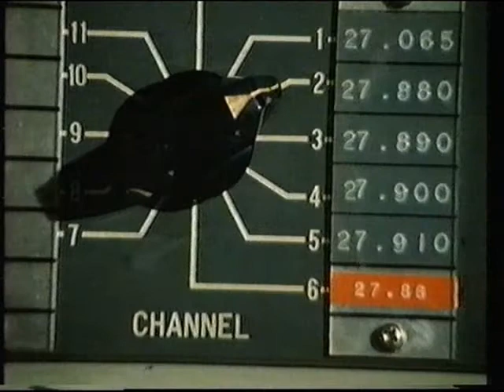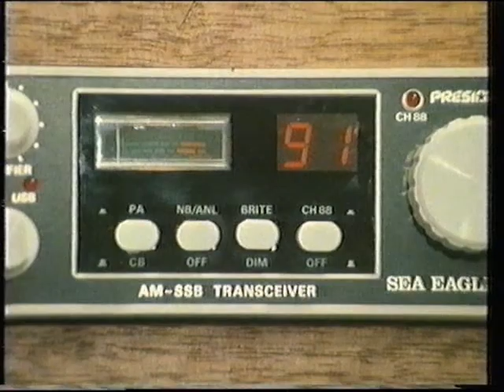Coast Guard Southport 1980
Archive from Free to Air